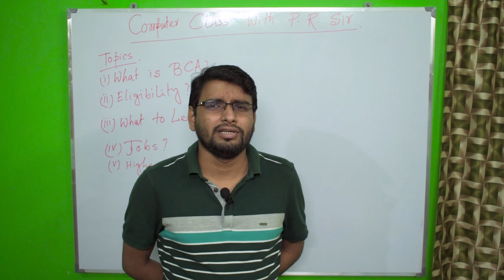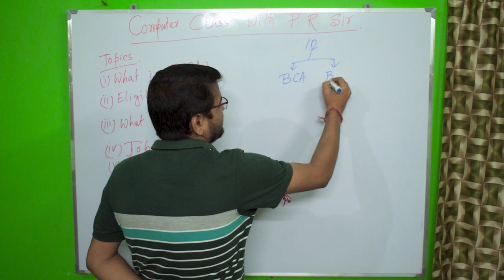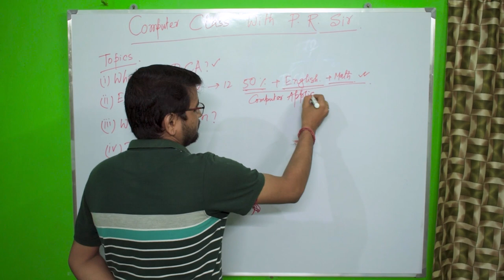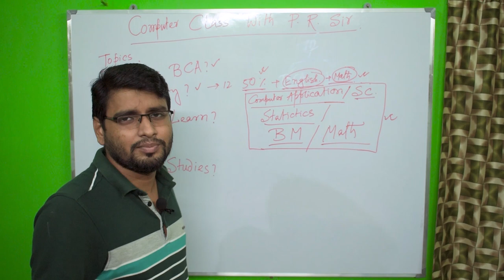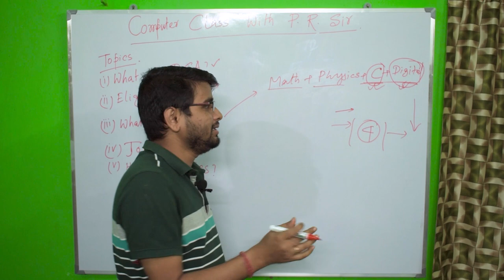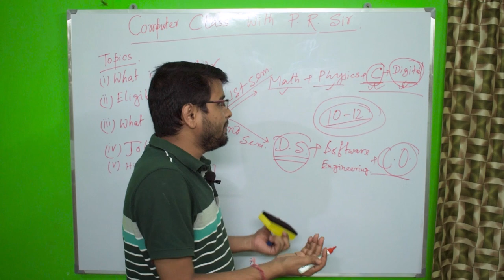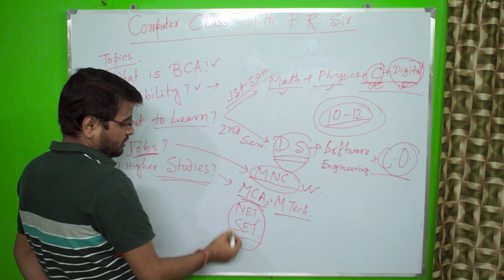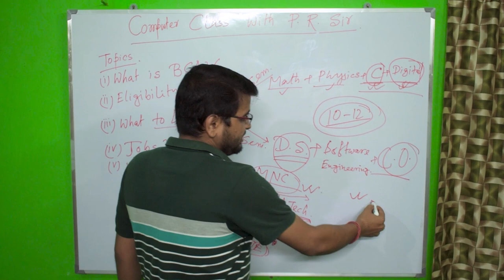WHAT IS BCA ? - Explained by P.R. Sir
ELIGIBILITY ?
WHAT TO LEARN ?
JOBS ?
HIGHER STUDIES ?
all questions are answered by P.R sir in this video.